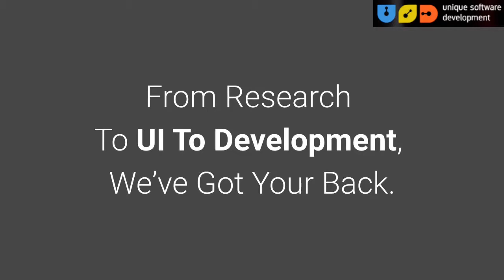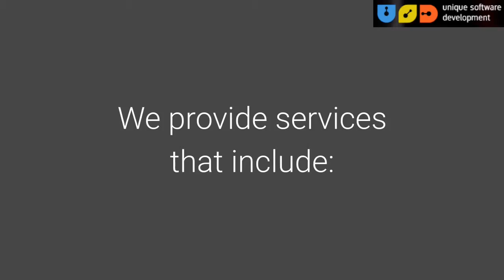Find Programmers Online Dallas Texas | 8559764873 | uniquesoftwaredev.com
"Find programmers online in Dallas Texas that focuses on the production

App programmers have gained a lot of recognition. The programs include plenty of capacities to create devices more practical and fun for your users. The tablets and smartphones are adored for its functions they can do, and if coupled with the ideal programs, they could prove to be only adequate. If you're trying to find a virtual reality programmer, then you're choosing the perfect alternative. Find programmers online in Dallas Texas for quality work.

Our Services:

unique software development company in dallas
where can i find programmers
find programmers online dallas texas
app development company in dallas
Best mobile apps developers in dallas

Add  : 4330 N Central Expy #200, Dallas, TX 75206, USA